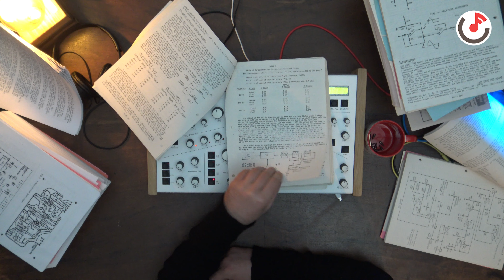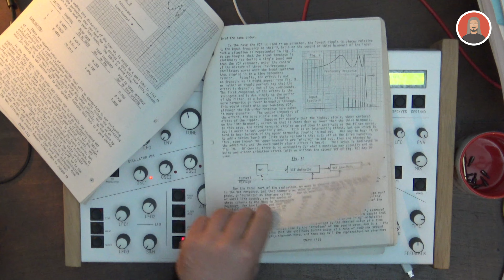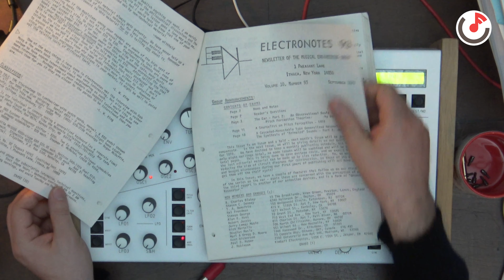Electronotes | Synthbook by Francesco Mulassano - Soundmit